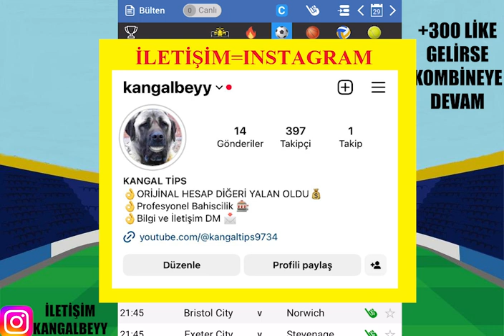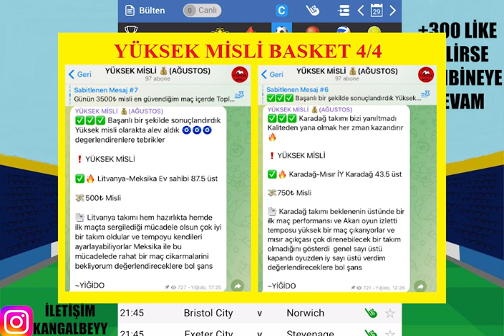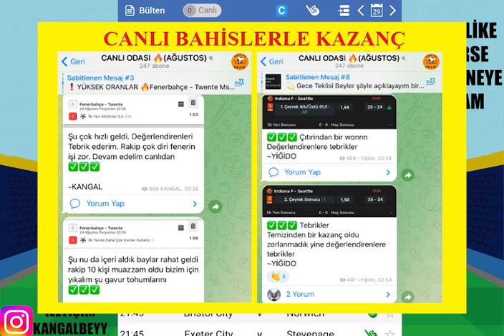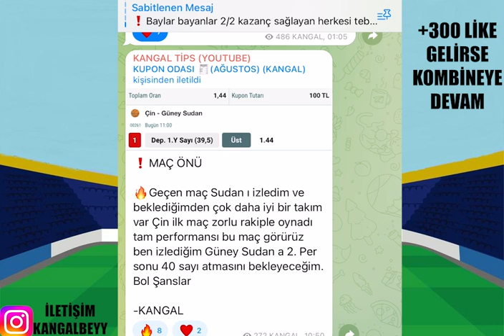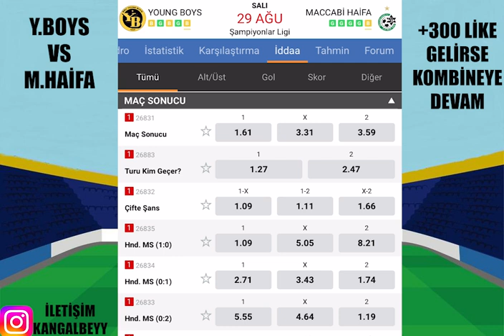UCL RESİTALİNE ORTAK OLUN ! 29 VE 30 AĞUSTOS 2023 İDDAA TAHMİNLERİ